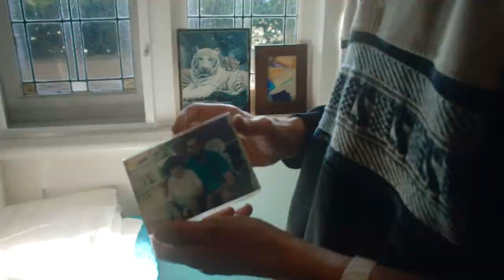Achieve Australia Community Living - Meet Lola and Ross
With a history of nearly 30 years championing inclusion and supporting people to have choice and control in their home across multiple, complex devolutions, Achieve is recognised as a leader in the devolution of Large Residential Centre's (LRC's) underpinned by a strong 'social inclusion' philosophy.

Meet Lola and Ross and learn about their experience moving out of Crowle Home, a recently closed Large Residential Centre for people with a disability, and into the an Achieve Australia Community Living Home.